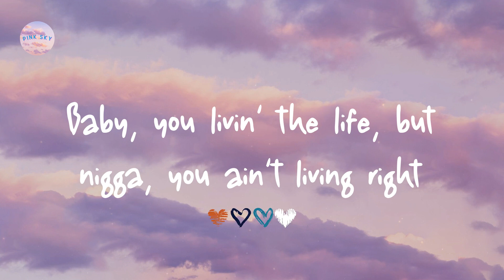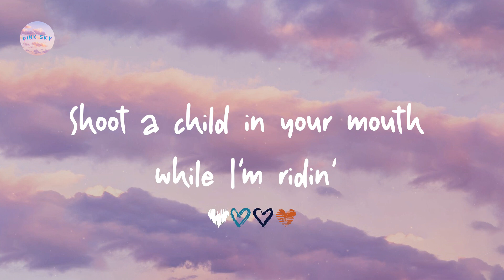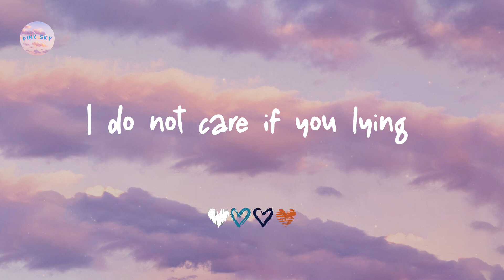Lil Nas X - MONTERO (Call Me By Your Name) (Lyrics)